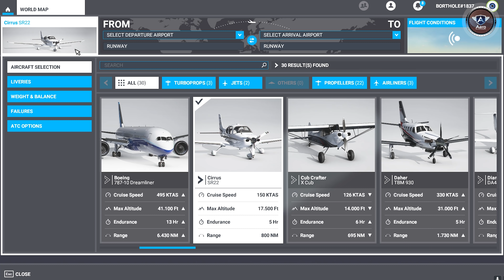Ela tentou voar o FLIGHT SIMULATOR pela primeira vez: VEJA NO QUE DEU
Em mais um vídeo voando no Flight Simulator 2020 eu trago a minha mulher Gisella, diretora aqui do canal que, apesar de estar sempre gravando comigo, nunca tinha tido contato com o simulador de voo. Ela aceitou o desafio! Será Gisella conseguiu decolar e pousar os aviões?